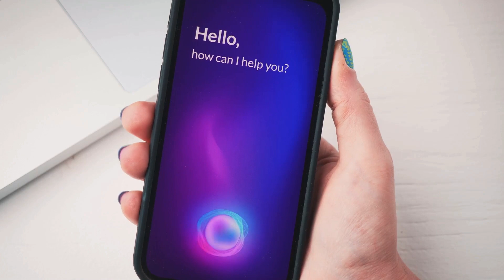Lisa Artificial Intelligence | Meet Lisa: The Most Advanced Artificial Intelligence Ever Created!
Lisa Artificial Intelligence

Exploring Lisa: The Future of Artificial Intelligence

Join us on a fascinating journey into the world of Lisa, an advanced artificial intelligence system that is pushing the boundaries of technology. In this video, we delve into Lisa's capabilities, its potential impact on various industries, and the ethical considerations surrounding AI development. Get ready to unravel the mysteries of Lisa and witness the cutting-edge advancements in artificial intelligence.